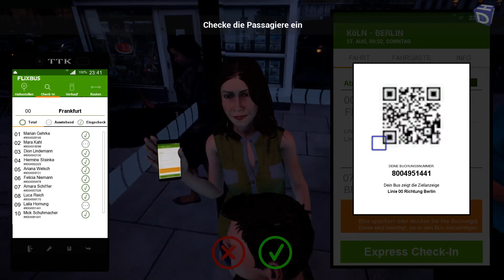Fernbus Simulator #17 Ankunft in Frankfurt [ÖPNV CLASSIC]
★ LET'S PLAY FERNBUS SIMULATOR/ ÖPNV CLASSIC ★

► CPU: Intel Core i5 4690
► Mainboard: ASUSTek H81M-C
► Arbeitsspeicher: 16 GB G.Skill
► Grafikkarte: NVIDIA GTX 1080
► Monitor: U28E590 4K Monitor
► Lenkrad: Logitech G29
► Kopfhörer: Sennheiser TR175
► Mikrofon: Auna MIC